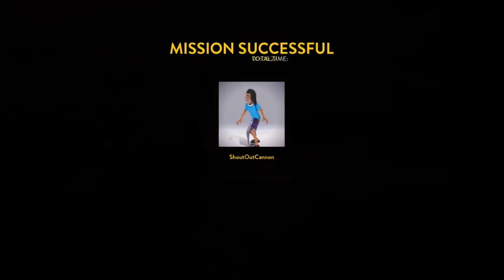Star Wars Battlefront (2015) Over power (2)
In this video I show a last part from a level Star Wars Battlefront (2015) called Over power. If you want me do more Star Wars Battlefron video or maybe other Star Wars game Let me know. Hope you enjoyed this and last view videos from this game.